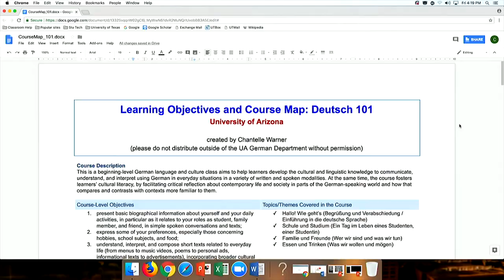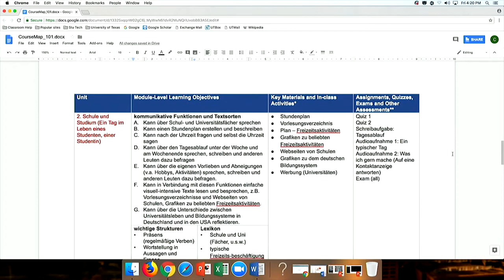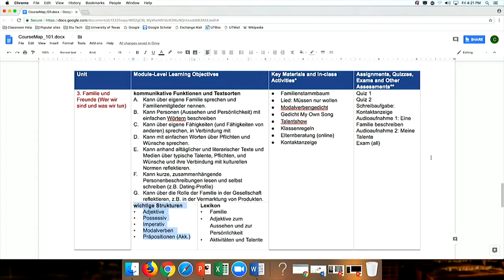2018 FLLITE Workshop - 06 Incorporating FLLITE into your Curriculum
Access handouts, slides, and other workshop materials here on the FLLITE FLLITE is a project of CERCLL & COERLL.